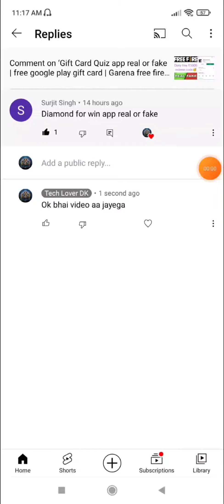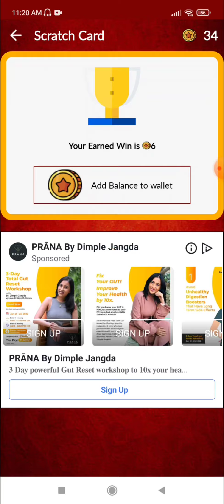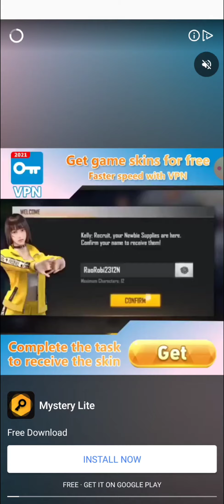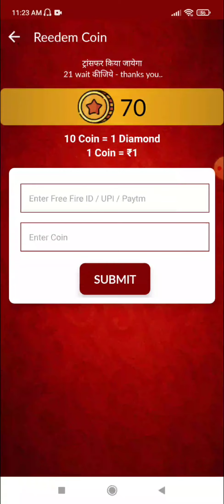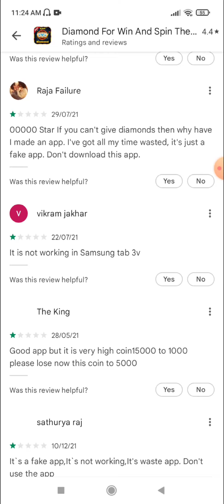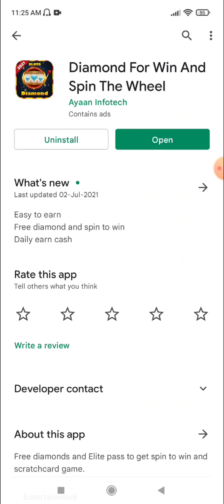Diamond For Win And Spin The Wheel app real or fake | free diamonds | free fire | Tech Lover DK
Hello viewers

In this video i am going to tell you about a app named diamond for win and spin the wheel